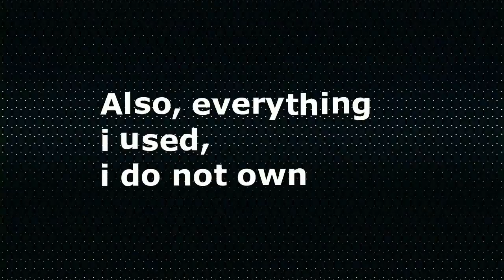Anime Mix #7 (Crack/Abridged) HD